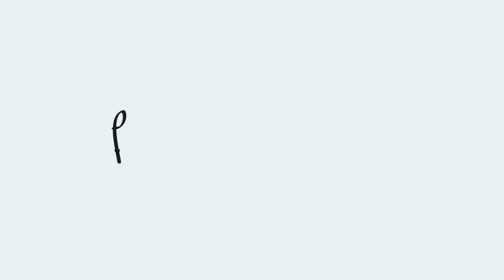MAKE DIA A DIA, IDEAL PARA ENTREVISTA DE EMPREGO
Minesol serum Roc
-Blur matificante Diva Eudora
-Base Visible Lift L'oréal , cor 146
-Corretivo Tracta efeito matte , claro
-Pó compacto Dailus , cor 12 marrom médio
-Lápis de sobrancelhas Shop Bela
-Pó facial Multiefeito Eudora , bronzer
-Paleta Black Luciane Ferraes LFPRO
-Lápis retrátil Total Black Vult
-Lápis Marchetti , bege
-Máscara de cílios Eudora Diva Volume Máximo
-Lip balm Luisance , b
-Lápis ExtremeMatte Maybelline, cor 20